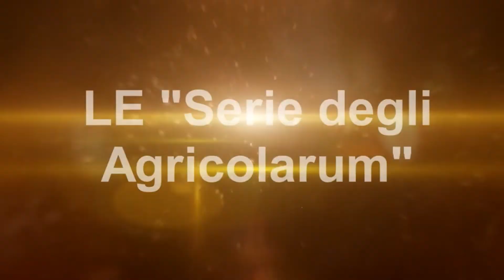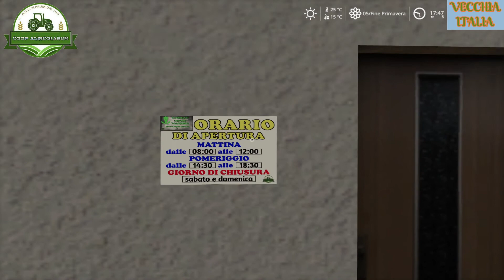FS19 Vecchia Italia #74 cura dei campi e vendita miele